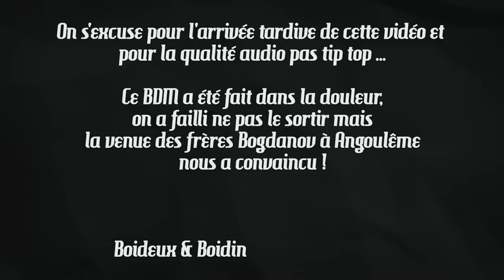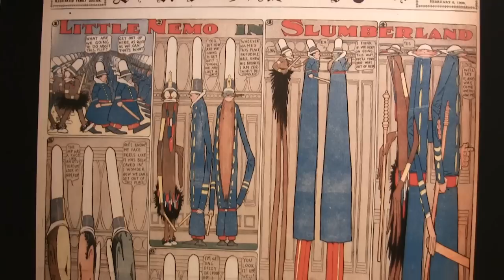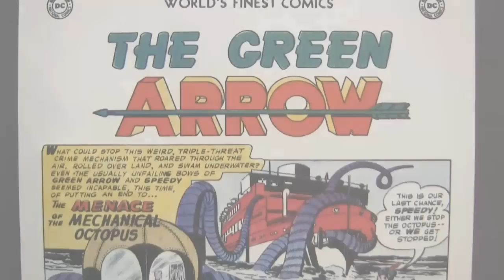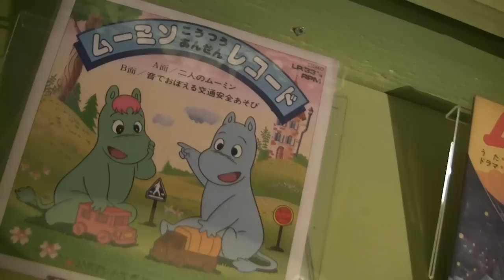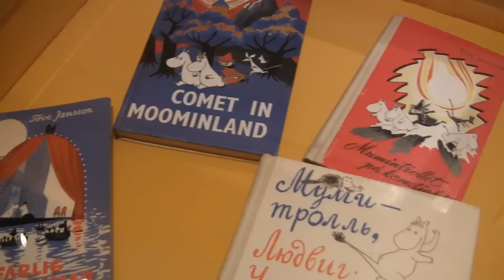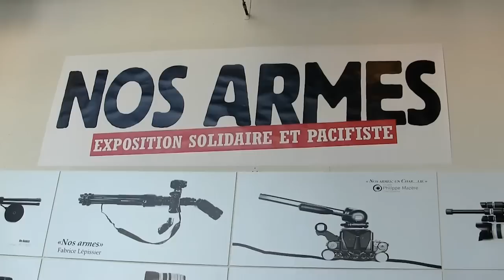BDM #?: Festival d'Angoulême 2015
Gros retour sur le Festival d'Angoulême 2015 avec un problème de son !
Le programme :
-01:25- Le festival
-04:09- Expo Calvin & Hobbes
-07:37- BD: Un océan d'amour
-09:33- Expo Jack Kirby
-12:12- Encore des BDs
-17:17- Expo les Moomins
-21:01- Bilan & Prix